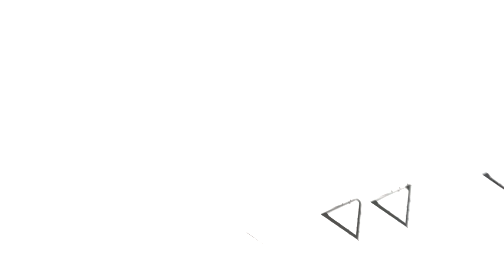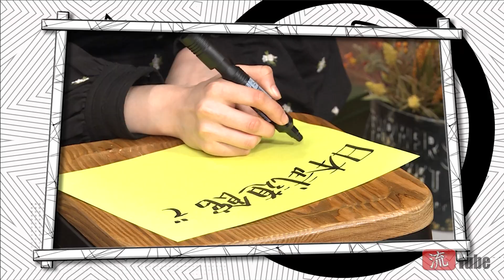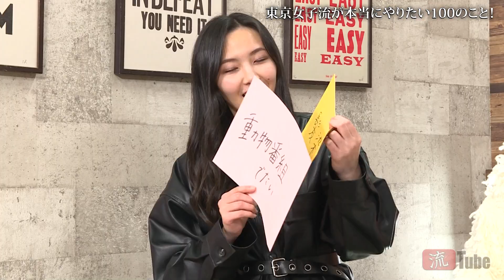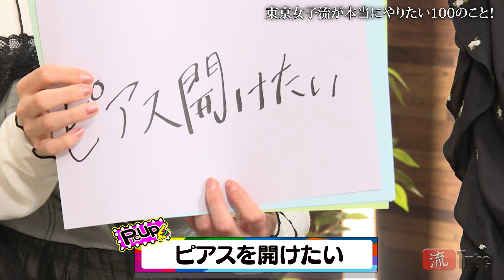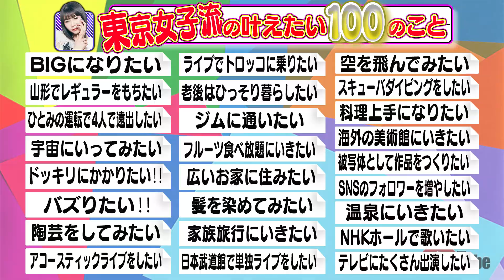【流TUBE #22】東京女子流のやりたい100のこと❗️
【企画・構成】
福田哲平
中江友梨（東京女子流）
エイベックス・マネジメント株式会社
エイベックス・エンタテインメント株式会社

【撮影・編集】
株式会社 勇者部

【撮影協力】
株式会社TWH「WaVEスタジオ」